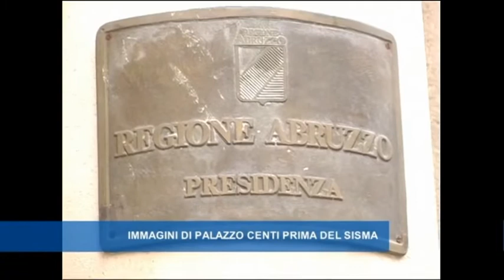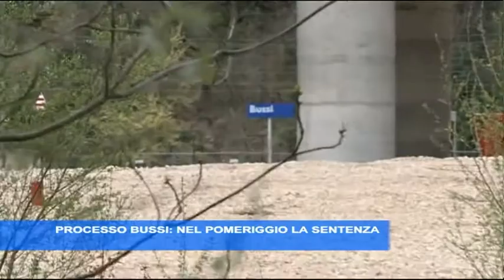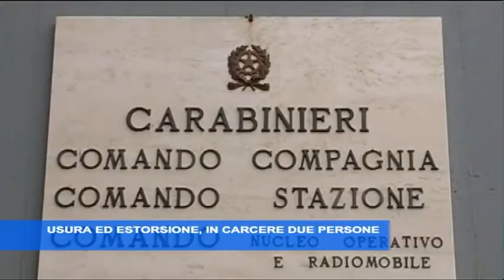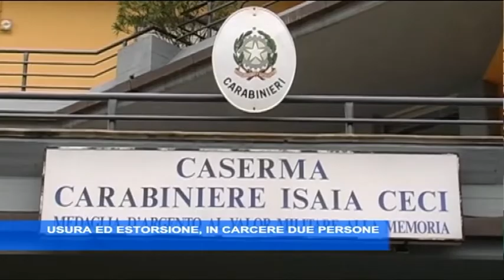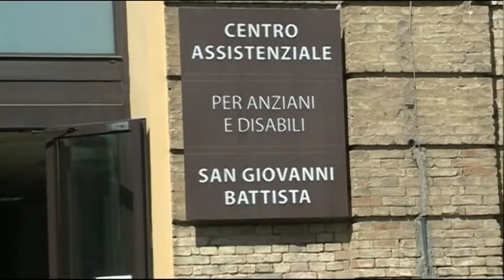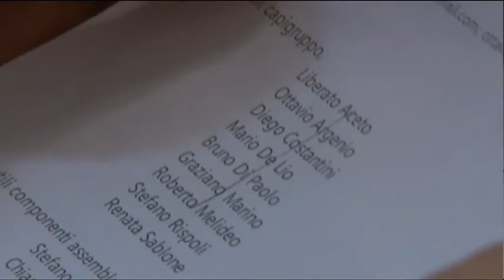TgSei Edizione delle 14 Venerdì 17 febbraio 2017